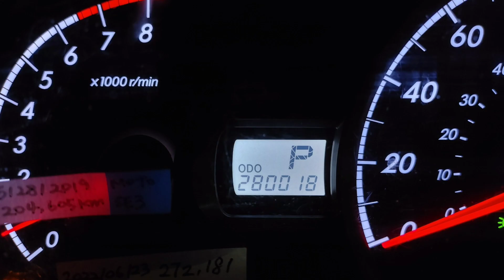Toyota Sienna 280,000 km 넘었어요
좀 더 우리 가족과 오래오래 달릴 수 있기를.